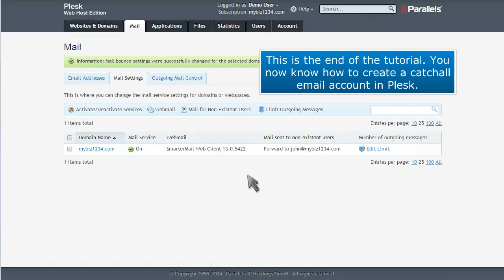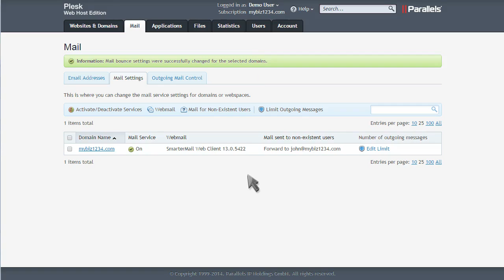How to create a catchall email accout in Plesk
In this video, we’re gonna show you how to create a catchall email account in Plesk. Email Hosting